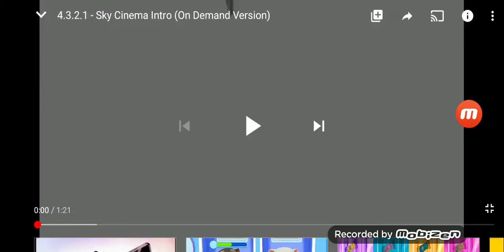Now On Talking Tom Hero